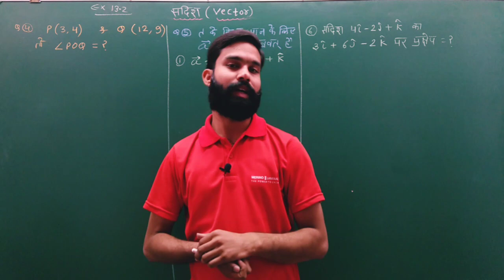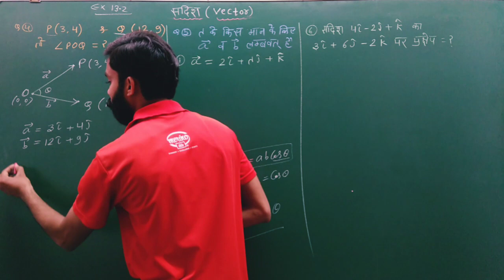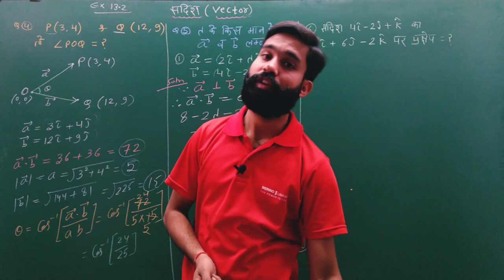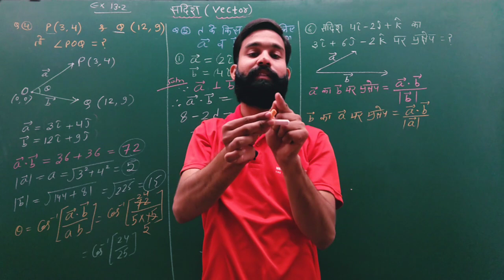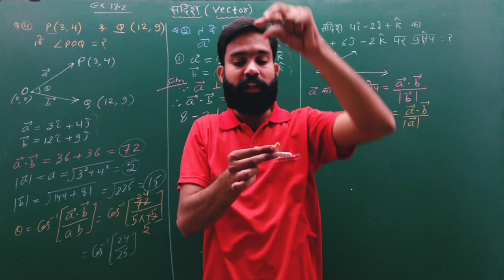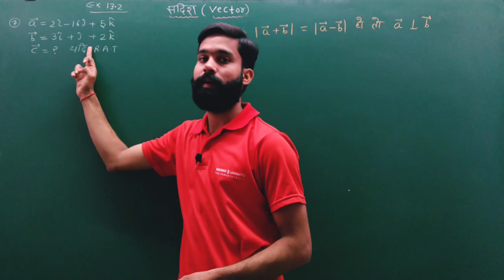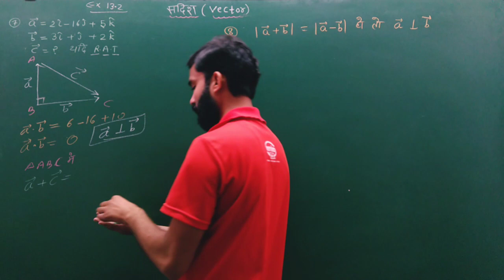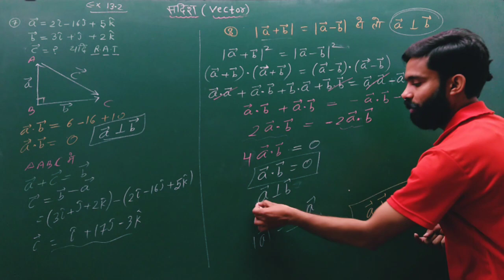scalar product of two vectors//rbse Class 12 math chapter 13.2//dot product of two vectors//class 12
product of two vectors
rbse class 12 math exercise 13.2

rbse class 12 math chapter 13.2 question 4
rbse class 12 math chapter 13.2 question 5
rbse class 12 math chapter 13.2 question 6
rbse class 12 math chapter 13.2 question 7
rbse class 12 math chapter 13.2 question 8

how to find angle between two vectors
projection of a vector on b vector

 दो सदिशों का अदिश गुणनफल